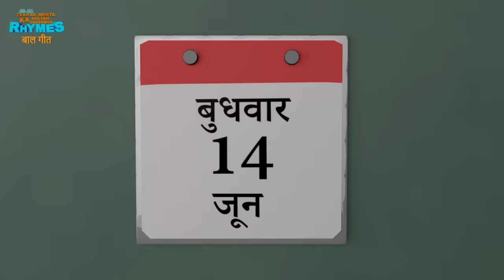आज सोमवार है | Aaj Somwaar Hai | Hindi Baalgeet | Taarak Mehta Ka Ooltah Chashmah Rhymes / Baalgeet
This is a Hindi Rhyme for kids based on the popular Aaj Somwaar Hai. Now parents can help their kids, babies, little ones and toddlers learn while having fun with their favourite characters.

आज सोमवार है Aaj Somwaar Hai Lyrics :

आज सोमवार है
टप्पू को बुख़ार है
आज सोमवार है
टप्पू गया डॉक्टर के पास
डॉक्टर ने लगायी सुई
टप्पू बोला
उई उई उईईईईईईईईईईईई

आज मंगलवार है
गोली तो बीमार है
बहोत चॉकलेट खाया है
डॉक्टर ने बुलाया है
गोली गया डॉक्टर के पास
डॉक्टर ने लगाई सुई
गोली बोला
उई उई उईईईईईईईईईईईई

आज बुधवार है
सोनू को बुख़ार है
आइसक्रीम बहोत खाई है
डॉक्टर के पास वो आयी है
सोनू गई डॉक्टर के पास
सोनू बोली
उई उई उईईईईईईईईईईईई

आज गुरुवार है
गोगी तो बीमार है
बहोत कुकी खाई है
पेट से आवाज़ आयी है
गोई गया डॉक्टर के पास
गोगी बोला
उई उईई उईईईईईईईईईईईई

आज शुक्रवार है
पोपटलाल बीमार है
सब्ज़ी नही खाई है
तभी मुसीबत आयी है
पोपट गया डॉक्टर के पास
पोपट बोला
उई उईई उईईईईईईईईईईईई

आज शनिवार है
पिंकु को बुखार है
ब्रश नहीं वो करता है
दांत में दर्द होता है
पिंकु गया डॉक्टर के पास
पिंकु बोला
उई उईई उईईईईईईईईईईईई

आज रविवार है
डॉक्टर भी बीमार है
पानी वो कम पीते थे
बिना चबाए खाते थे
इसीलिए हो गये बीमार
डॉक्टर को लग गयी सुई
डॉक्टर बोले
उई उईईई उईईईईई

Enjoy songs for kids / babies / toddlers and popular nursery rhymes in English , Hindi, Marathi, Bengali , Gujarati and many more languages set in the world of Taarak Mehta ka Ooltah Chashmah with the residents of Gokuldham Society. Meet Jetha, Daya, Tapu, Babuji , Taarak Mehta, Bhide , Popatlal , Anjali Mehta, Roshan Singh Sodhi , Dr. Hathi and everyone else right here in this fun filled world for kids.

Other Hindi rhymes and songs for kids by Taarak Mehta Ka Ooltah Chashmah Rhymes / Balgeet :